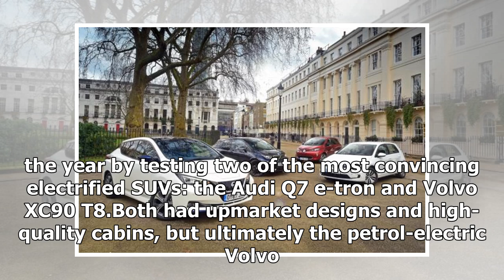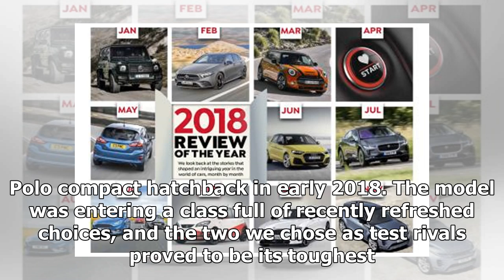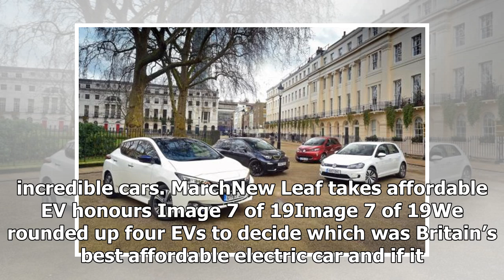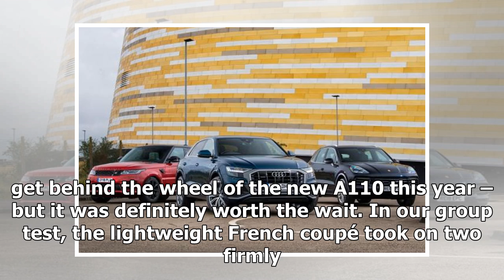Head-to-head: the best car group tests of 2018 | k production channel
Every new car arrives with the aim of being the best in its sector, but very few actually achieve this goal. However, to find out if a new car is really worthy ...